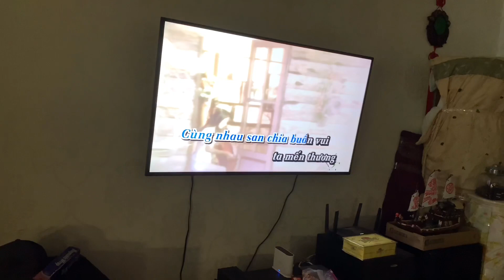Nuong heo rung Nhau,cho qua mua dich dzat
Nhau heo rung nuong xa ot sieu ngon